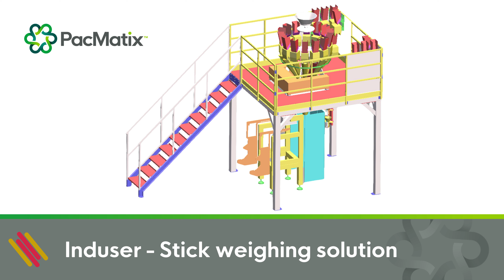Pacmatix Pty Ltd - Induser Stick Weigher System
PacMatix recently installed this complete weighing and discharging system, designed and produced by our partners Induser, based in the South of Spain.

Induser designs weighing and packaging systems on demand purpose built for each application, ensuring that the system is fit for purpose.

In this system we utelise an Induser 14 head multihead weigher, with a specially designed double timing hopper system with vibrating hoppers, to ensure we discharge all the sticks properly in a group.

PacMatix installed this system at our customer in Melbourne.